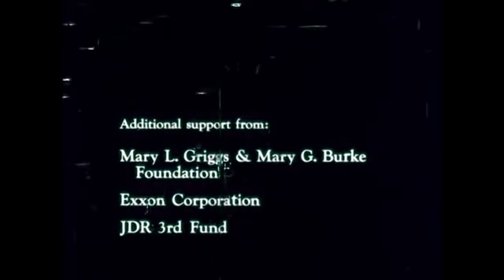Shinto: Nature, Gods, and Man in Japan (1977)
From Archive.Org:

Traces the development of Shinto to the present day. Shows ancient ritual sites still used today as well as some major shrines. Also portrays great works of Shinto religious art.